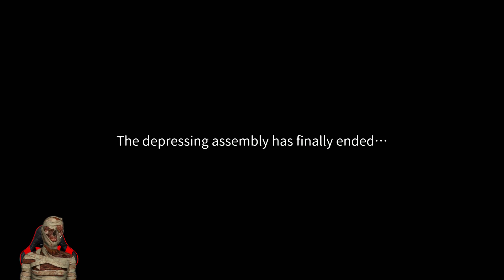Delivery From The Pain : Part 28 Gameplay Walkthrough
Delivery From The Pain adalah gim strategi bertahan hidup dengan alur cerita RPG yang fantastis, mungkin diperlukan waktu lebih dari 30 jam untuk membuka satu akhir jika Anda terbiasa dengan gim bertahan hidup.

【Fitur】
► Pengalaman kiamat yang unik dengan fitur permainan tersembunyi.
► Banyak akhiran yang penuh misteri dan kejutan. Yang mana yang benar?
► Peta besar dengan bangunan perkotaan 3D yang berbahaya dan menarik.
► NPC seperti Manusia Hidup dengan garis waktu tertentu dan pengembangan cerita yang menggugah.
► Opsi dialog yang memancing pemikiran dan konsekuensial.
► Susunan senjata dan sistem menyelinap yang unik yang akan menyediakan berjam-jam eksperimen dalam pertempuran dan kenikmatan permainan.
► Sistem studi dan lokakarya yang menawarkan banyak pilihan strategis. Cobalah dan dapatkan tempat berlindung paling aman segera!
► Lebih dari sepuluh jenis zombie dengan keterampilan khusus dan empat monster bos pamungkas sedang menunggu Anda.
► Dukungan sinkronisasi Google Drive, Anda tidak akan kehilangan kemajuan Anda.
► Dukungan untuk rendering Logam untuk lebih meningkatkan kinerja!
► Tidak ada iklan, tidak ada pembelian dalam aplikasi, Anda hanya perlu membayar satu kali untuk mengunduhnya maka Anda dapat membuka kunci permainan penuh dan DLC.